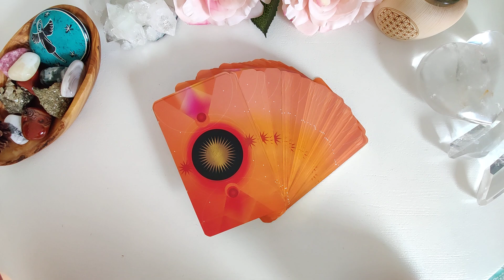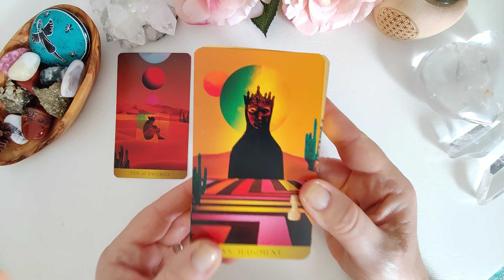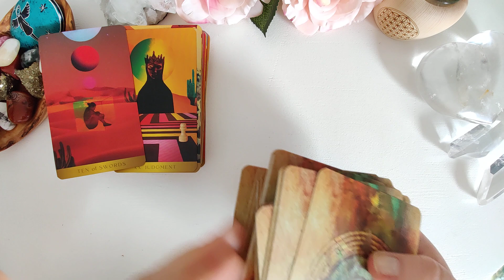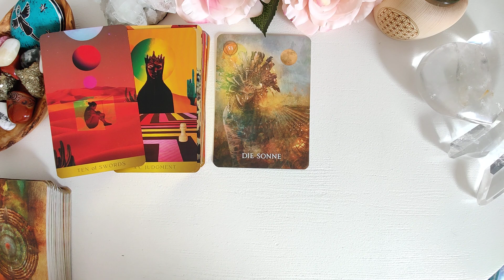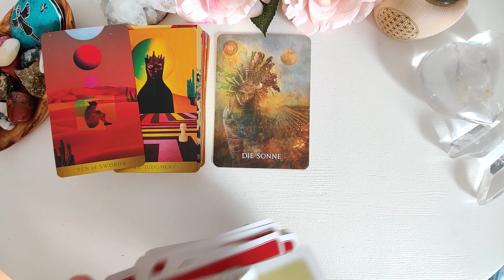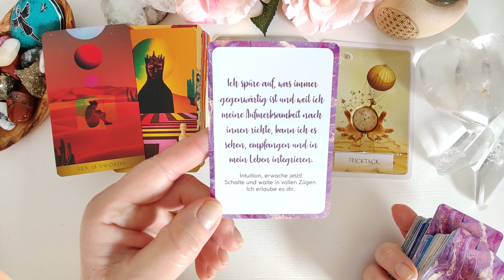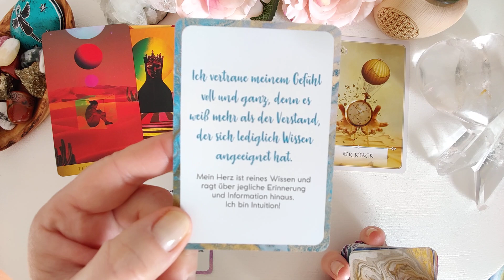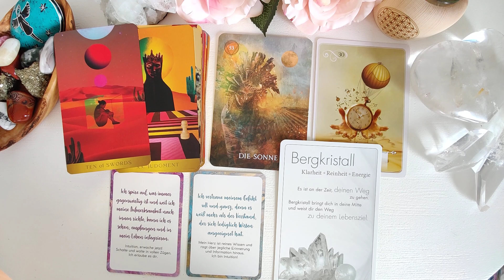Mittwochsimpuls 7.12.22: Du bist größer und stärker als diese Situation! Folge Deiner Intuition🙏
Namasté

oder

Claudia Schidor
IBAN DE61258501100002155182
Verwendungszweck: Energieausgleich

oder

Meine Amazon Wunschliste:

DANKE !!!

Die Kartendecks dieser Legung:

Ansata Verlag:
Das schamanische SEELEN-ORAKEL von Alberto Villoldo, Colette Baron-Reid und Marcella Lobos

ROCKPOOL:
radiant wilds tarot von Nat Girsberger

mvg-Verlag:
Stärke deine Intuition von Kurt Tepperwein

Königsfurt Urania:
Heilsteine von Kaya Lemke